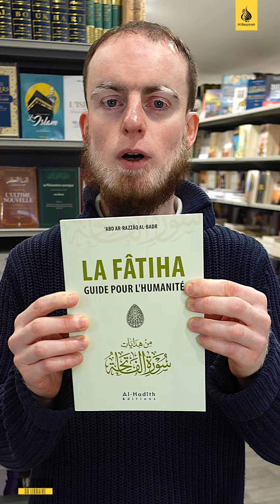Les conseils du libraire : La Fâtiha guide pour l'Humanité